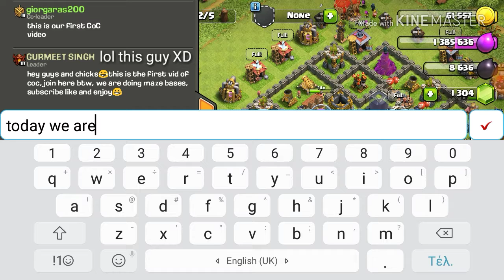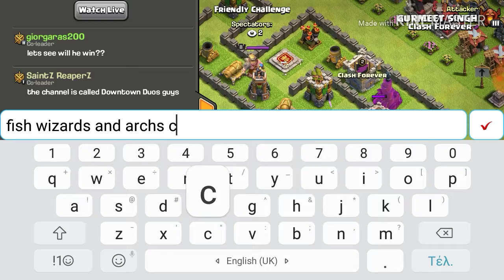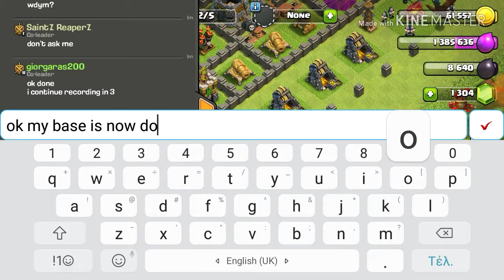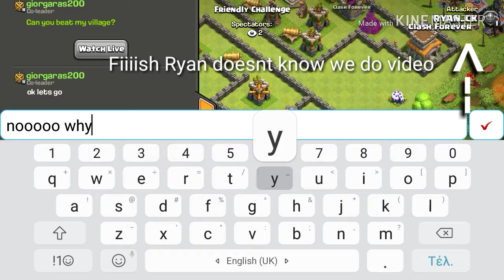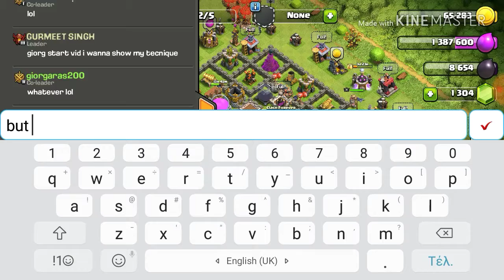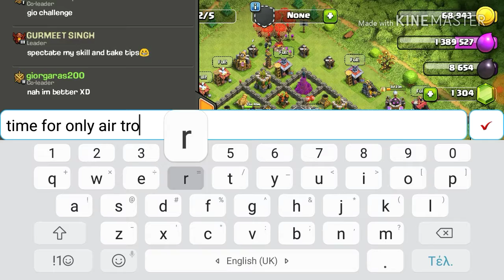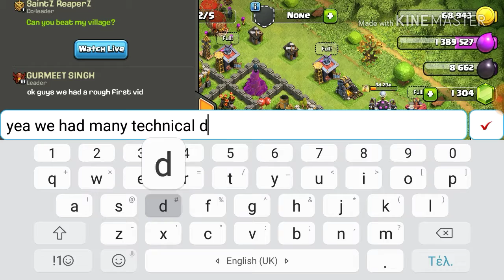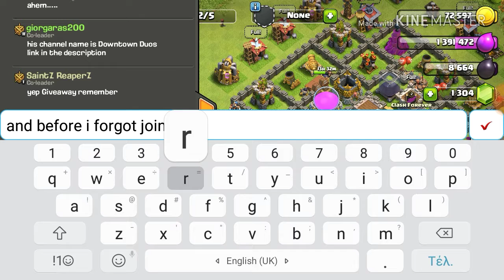FIRST CoC VIDEO!!!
Hello guys today I am playing CoC with 2 friends Gurmeet and SaintZ! We are doing some fun bases for ya! Hope ya enjoy!